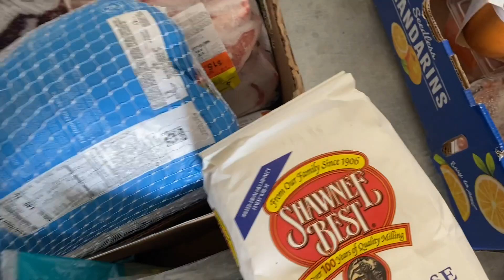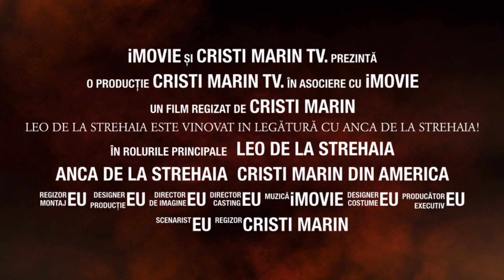Este Vinovat în Relatia cu Anca! Ep. 293.